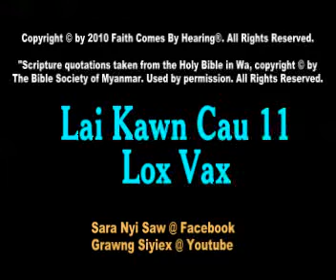Lai Kawn Cau 11